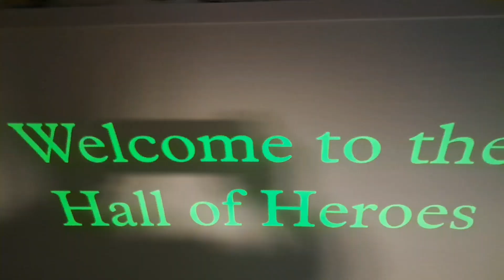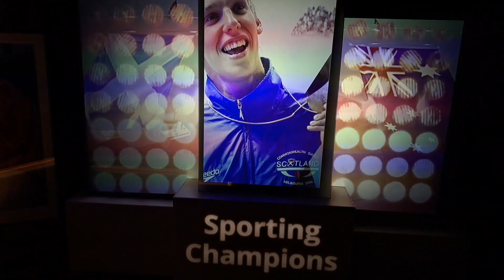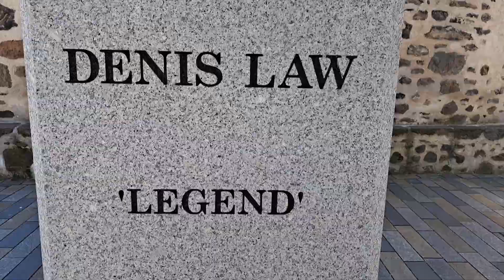PROVOST SKENE'S HOUSE, ABERDEEN, SCOTLAND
Provost Skene's House is a house in Aberdeen, built in 1545 and now housing a museum. It is named after Provost Skene, who bought it in 1669 and is thought to have commissioned its 17th century plaster ceilings.

It lies in central Aberdeen, midway between the Kirk of St Nicholas and Marischal College.

History
The building was remodelled in the mid-18th century (increasing window sizes) but remains a rare survival of Aberdeen's medieval burgh architecture, with substantially intact envelope and interior. In an attic gallery a Renaissance painted ceiling, including strapwork decoration and religious scenes, was commissioned by a member of the Lumsden family.

The building was opened to the public in 1953 as a 'Period House and Museum of Local History' by Her Majesty, Queen Elizabeth the Queen Mother. In that iteration, the rooms were furnished in the styles of the 17th, 18th and early 19th centuries. There were also displays of coins and local history. The Costume Gallery also housed regularly changing displays of period dress.

In 2021, Provost Skene's House was reopened to the public after renovations were completed. It now houses displays on singers, writers, doctors, business owners and other prominent figures who were born, lived or worked in Aberdeen, meaning the city now lacks a general chronologically-based local history museum.The Painted Gallery is the only part of the earlier display to be retained. Rated a three star museum by the Scottish Tourist Board, the museum is free to the public.